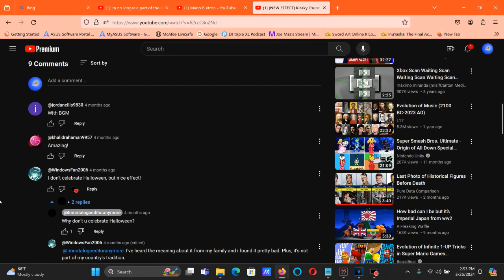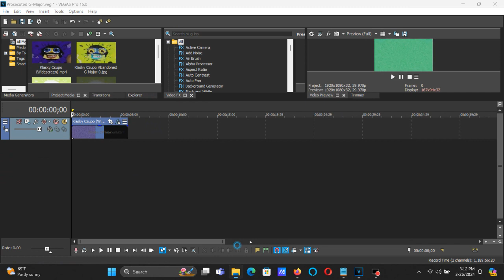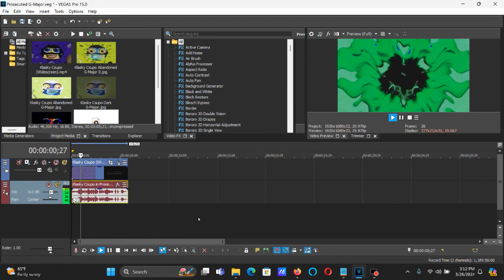How To Make Prosecuted G-Major On Vegas Pro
How To Make Prosecuted G-Major:

(VideoFX)

1st: HSL Adjust - Prosecuted G-Major

Add To Hue: 0.694
Saturation: 2.000
Luminance:  0.748

2nd: Pinch/Punch - Maximum Pinch

3rd: Color Curves - Abandoned G-Major 0 (Or Real G-Major 4)

4th: Mirror - Reflect Right

5th: Wave - Horizontal Only

(AudioFX)

elastique
Efficient

-4
-9
-17
+22

After rendering only the audio in (Sample Audio) in Prosecuted G-Major Part 1, you get to insert the rendered track to your current project for Prosecuted G-Major and follow the instructions below.

elastique
Efficient

-21

(NEW EFFECT) Klasky Csupo In Prosecuted G Major

(HALLOWEEN 2023 SPCEIAL) How To Make Prosecuted G Major